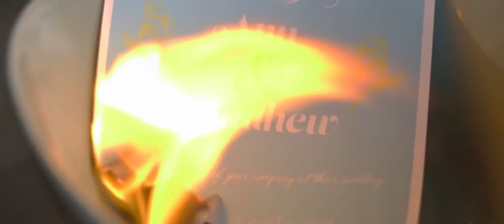PIOTR Everytime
PIOTR
Everytime

Director Of Photography: @vadim.venedyukhin
Camera Operator: Natalia Shumskaia
Assistant Director: Carole Barthes-Defrance
Set Decorator: Jay Oye-Lawrence
Costume: @chieu_tori
Grip & Post Production Supervisor: @janice.mty
VFX Artist: @aaroneous.g
Actors: Shane Way-Edgar & Ariel Slack
Production: @infocusfilmschool ➖